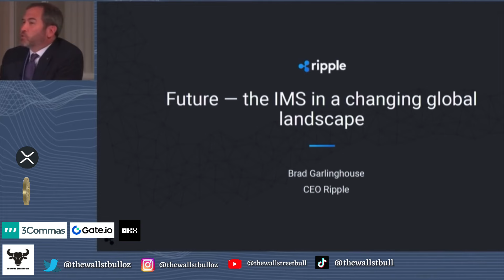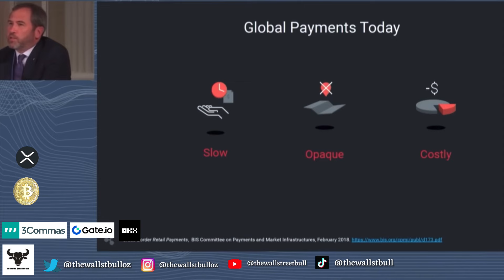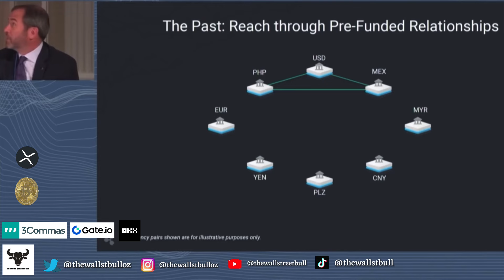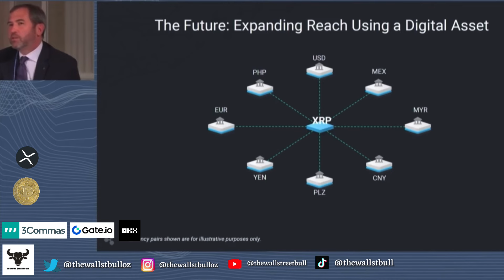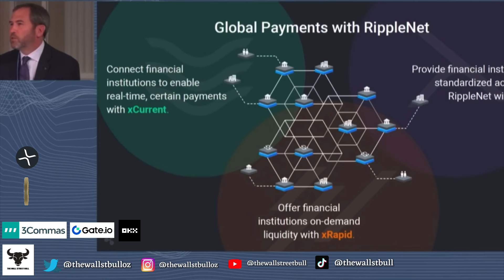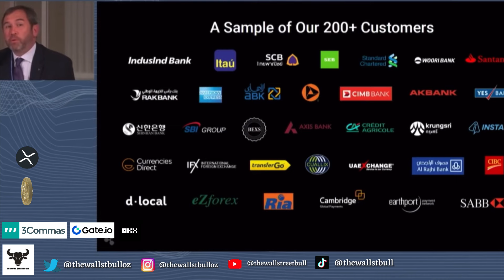RIPPLE XRP IS SWIFT 2.0 WATCH THIS 🔥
RIPPLE XRP IS SWIFT 2.0 WATCH THIS 🔥 - In this video, we discuss XRP News today, plus crypto news today, and more.

⭐️ Filming Equipment
✅ 1. Apple iPad Pro (6th Generation)
✅ 2. Camera
✅ 3. Microphone
✅ 4. Studio Lighting